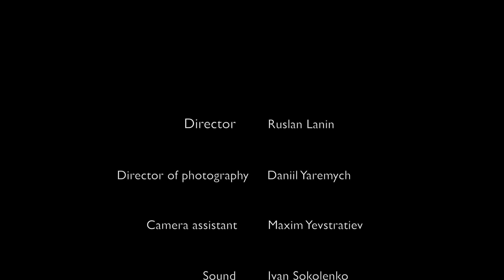LUTO THE MOVIE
The aim of this short movie is to show the contrast of life perception as being a part of the society, living in an urban place such as megapolis city or being solus in nature environment where the only think left is speak to your inner mind and unite with nature. It should be clear for audience that every person has its own life destination, and are to find it and face as the intent of life.